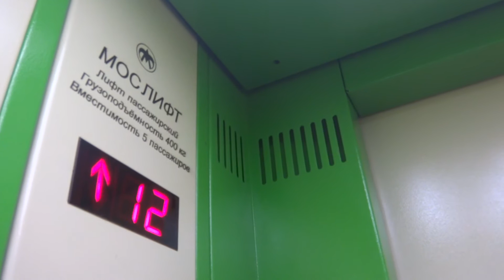Электрический лифт V=1 м-с, грузоподъемность 400 кг (1932), музыкальный лифт Мослифт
Борисовский проезд 9к2